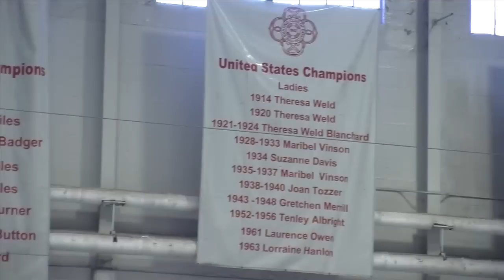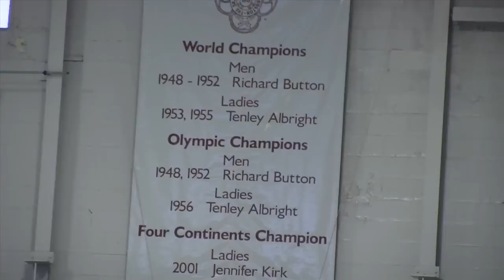Skating Club of Boston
The Skating Club of Boston's Marissa Casstelli and Simon Shnapir competed at the 2014 Winter Olympics in Sochi. Reporter Katie Pesanelli tells us how this local Olympic figure skating pair has added some excitement to the atmosphere at their hometown rink.